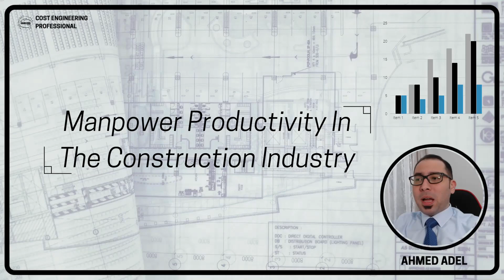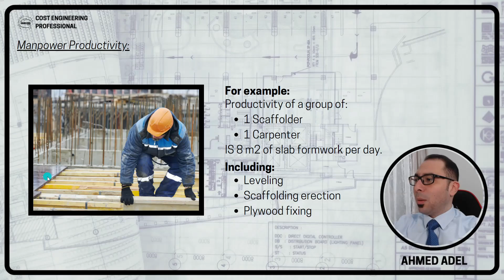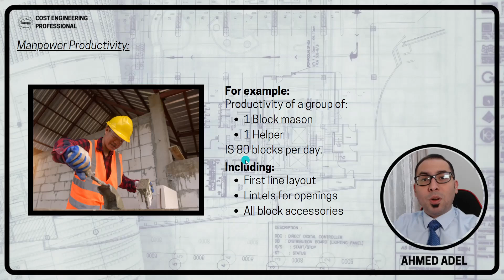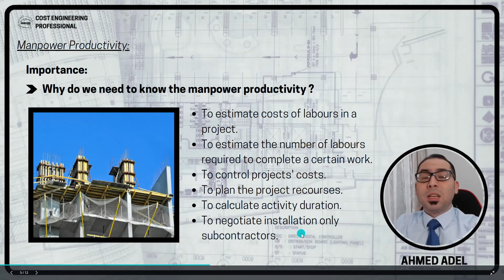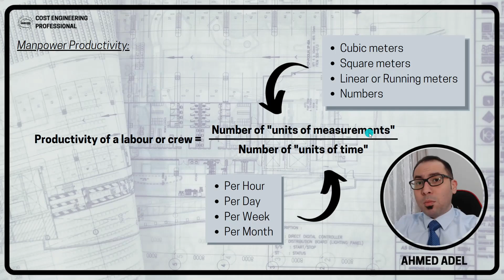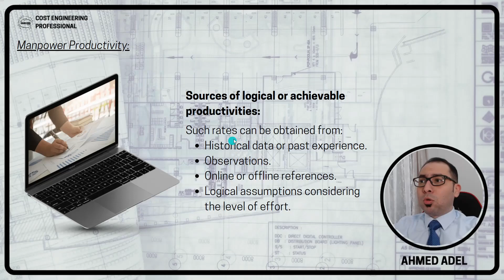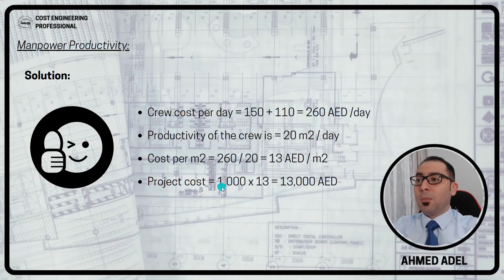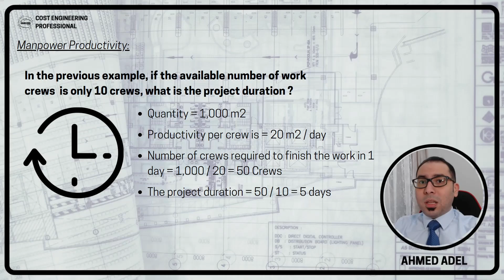Labour productivity in construction industry | detailed manpower productivity guide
In this video, we will learn about labour productivity. What is the definition, including examples of various item where labour productivity plays a big role. Will also learn about the importance of knowing the productivity for each labour trade and how to transform that into time or cost in the construction projects. :)

You can enroll to our complete Quantity Surveying and Cost Estimation online courses from these below links:

If you would like to see takeoff content similar to our course for free , please visit our YouTube channel:

If you would like to join our Facebook page where we discuss everything related to quantity surveying and cost estimation: